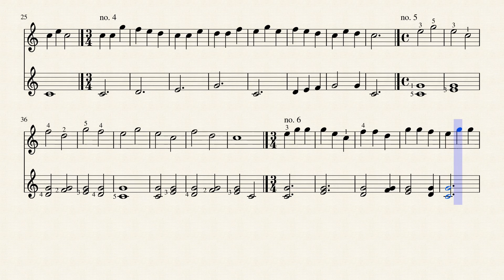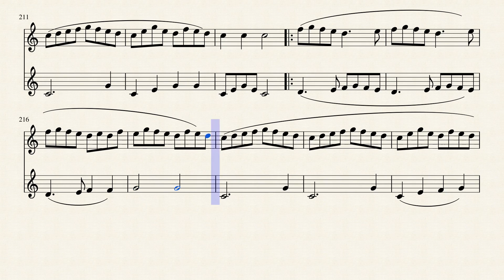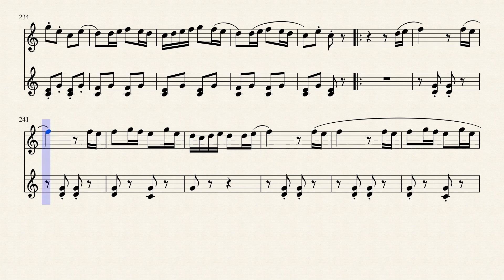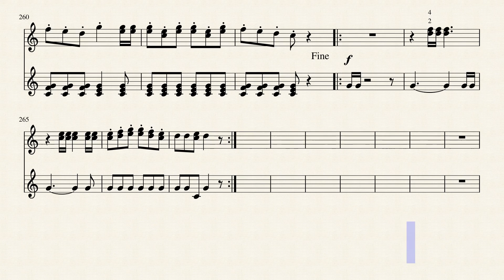Berens op 70 Book I - 1-21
exercises 1-21 for beginners - slow